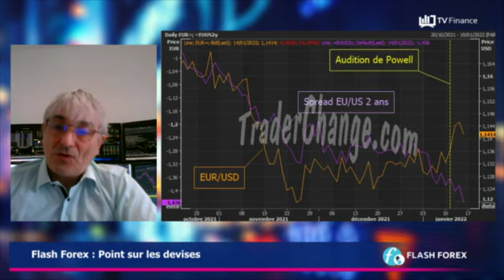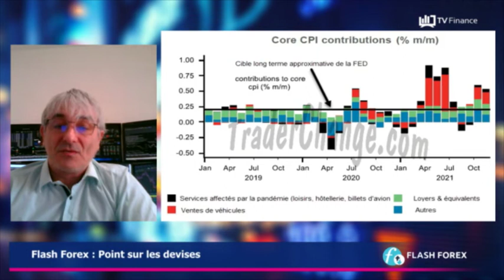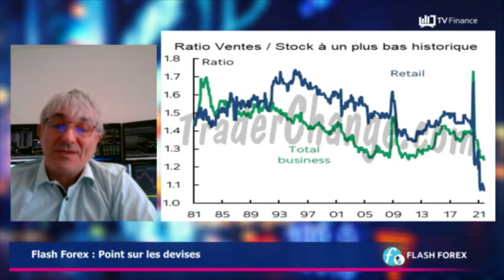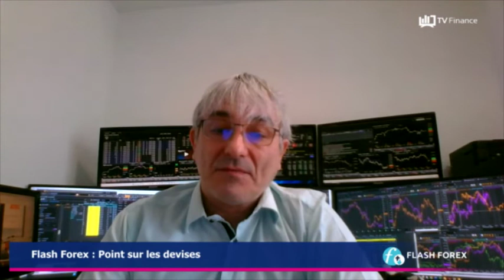Flash Forex : Point macroéconomique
Retour sur la semaine écoulée : la reconduction de Jerome Powell à la tête de la Réserve Fédérale américaine valide la normalisation de la politique monétaire ; alors que l'inflation bat un nouveau record : +7 % en annuel, du jamais vu depuis 40 ans ! Parallèlement, les chiffres de ventes au détail sont en forte baisse, comme attendu.
La semaine s'annonce calme, à surveiller néanmoins : l'indice ZEW, publié en Allemagne. Sans grand impact sur les investisseurs. Les chiffres de l'inflation au Royaume-Uni seront dévoilés, mais la BOE ne devrait pas changer son fusil d'épaule concernant ses taux directeurs.

par Philippe Lhermie, trader, formateur chez traderchange.com, ancien chef trader forex d'une banque centrale